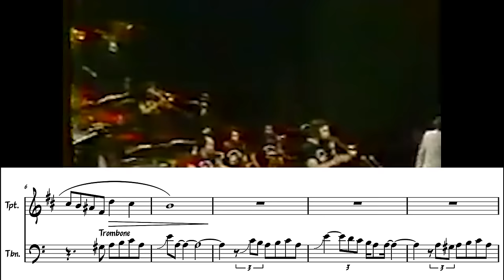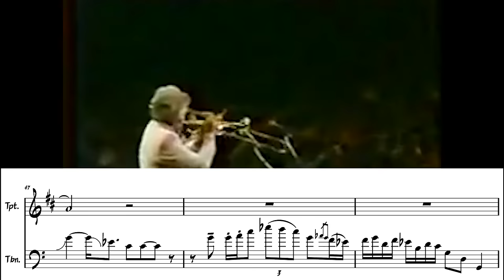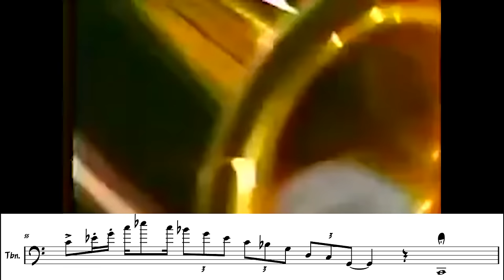The Most Soulful Trombone Solo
Sadly the broadcaster cut the clip at the end :(

Song: Feelings - Maynard Ferguson
Soloist: Randy Purcell
Transcribed by Tom Pickles